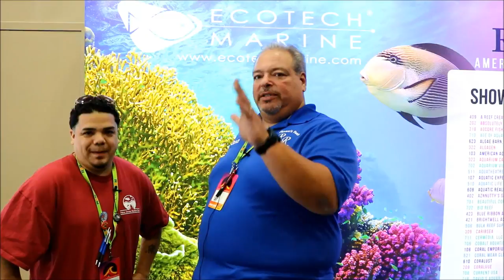ReefapaloozaNY 2017 Special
On this episode I speak with Ryan aka Farm Boy Reef, Marcus from the NJRC and Lou Schiavo Jr. who has a very special announcement.